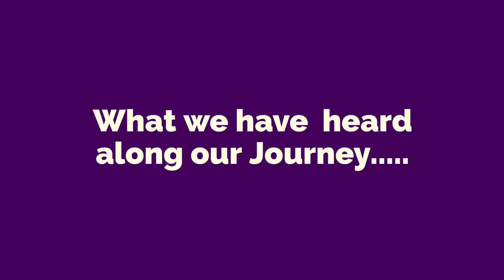Journeying Together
Archbishop Nelson Perez, chairman of the Committee on Cultural Diversity, spoke about the Journeying Together initiative at the bishops Fall 2021 General Assembly. The initiative was inspired as a response to Pope Francis’ apostolic exhortation, Christus Vivit, and the 2018 Synod on Young People. 63 bishops have met with thousands of young adults from 147 dioceses across the country to listen and hear their needs. Hear in their own words their experience of Journeying Together.